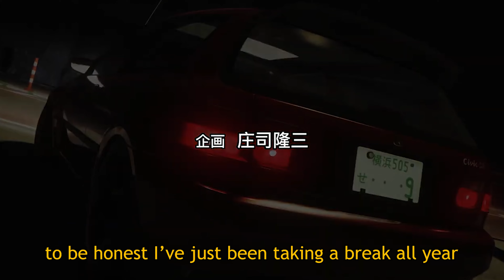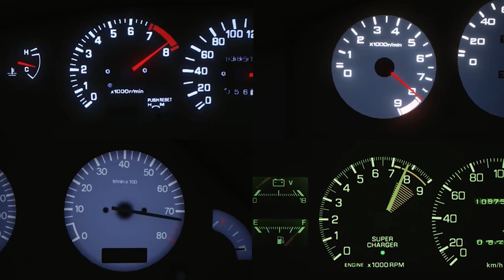S2000 Battles Type R, GR86, And Miata In The Rain!! (Ridge Motorsports Park)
Time Stamps:

0:00-0:12 Intro
1:20-1:58 Hiatus
1:58-2:59 Track Day Begins
2:59-3:23 Alan Spins Out (MX5)
3:23-4:28 Chasing Carlos (MX5)
4:28-6:50 Paddock Talk
6:50-8:04 Aaron Almost Hits A Wall
8:04-8:25 Preview For AP1 vs AP2
8:25-19:01 S2000 Battle!! NC Miata/GR86/FK8
19:01-24:36 Ride Along With Luke (S2000)
24:36-25:42 Paddock Talk
25:42-26:14 End